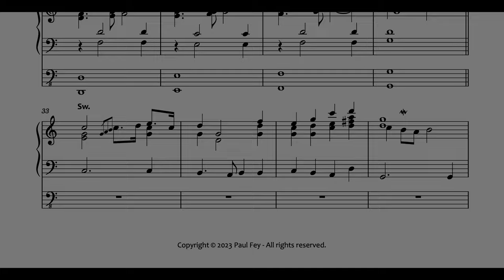GRAND MARCH - Paul Fey (Sheet Music for Organ) played on the "Sonnenorgel" (IV/91) in Görlitz DE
I hope you enjoyed this festive Grand Marche recorded on the incredible "Sonnenorgel" in Görlitz! You can get your copy of the sheet music

This video was recorded on the wonderful "Sonnenorgel" of St. Peter and Paul's Church. This organ was finished by Mathis Orgelbau in 1997 and has 4 Manuals and offers 91 stops. This huge organ also features wonderful "toy-stops" which you will be hearing in future videos!

Timestamps:

00:00  |  Grand Marche - Paul Fey (Sheet Music in Video Description)

Paul